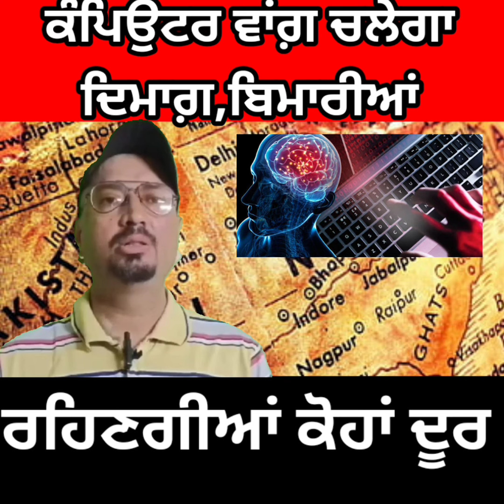ਕੰਪਿਉਟਰ ਵਾਂਗ਼ ਚਲੇਗਾ ਦਿਮਾਗ਼,ਬਿਮਾਰੀਆਂ ਰਹਿਣਗੀਆਂ ਕੋਹਾਂ ਦੂਰ